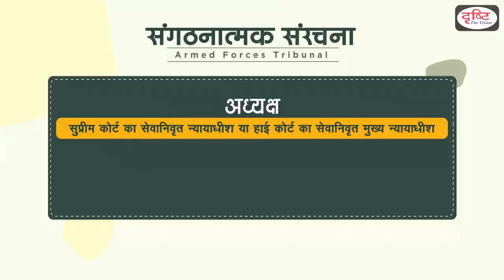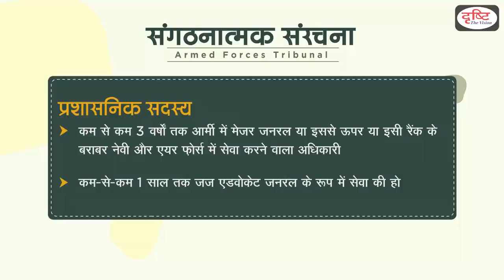Armed Forces Tribunal -National/International Organisations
Armed force Tribunal was inaugurated by president of India on August 8,  2009.There is  a provision of its  establishment  in The Armed Forces Tribunal Act 2007.Drishti IAS has taken an initiative to provide the best material to civil services aspirants. This information will help you to make a better understanding without any coaching.

8 अगस्त 2009 को  भारत के राष्ट्रपति द्वारा आर्म्ड फ़ोर्स ट्रिब्यूनल का उद्घाटन किया गया था। दी आर्म्ड फ़ोर्स ट्रिब्यूनल एक्ट, 2007 में इसके गठन का प्रावधान है। दृष्टि आईएएस ने सिविल सेवा उम्मीदवारों को सर्वोत्तम सामग्री प्रदान करने के लिए एक पहल की है| ये जानकारियाँ आपको बिना किसी कोचिंग की सहायता के बेहतर समझ बनाने में मदद करेंगी।

This video covers the following points of this topic.
(1)Introduction
(2) organisational structure
(3) Functions of AFT
(4)other important facts

National/International Organisations   Programme presented will be curated and comprehensively compiled from a number of newspapers like The Hindu, Livemint, The Indian Express etc. plus a variety of national and international news websites like PIB, BBC, Al Jazeera, CNN etc.

1. Videos by Dr. Vikas Divyakriti To

2. The Point- Short Notes

7. To The Point- Special

15. Concept Talk- By Dr. Vikas Divyakirti

16. GS Mains Paper Discussion- 2019

20. How To Fill D.A.F (Mains Form)

21. Answer Writing Tips (by Dr. Vikas Divyakirti)

24. Indian Economy- Target PT 2019

25. G.S. Mains Paper Discussion- 2018

26. Hindi Literature Paper Discussion- 2018